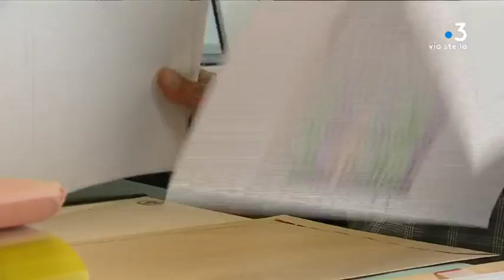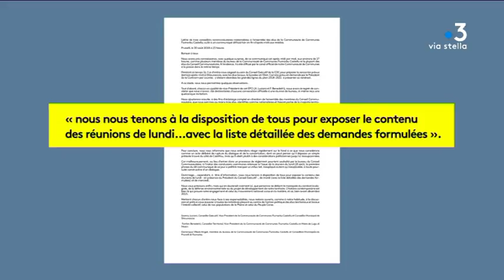Déchets : dixième jour de blocage partiel du centre d'enfouissement de Prunelli di Fium'orbu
Statu quo à Prunelli di Fium'orbu où le centre d'enfouissement des déchets est toujours partiellement bloqué par les élus de la communauté de commune du Fium'orbu Castellu. Conviés à une négociation, ils ont décliné l'invitation du conseil exécutif, du Syvadec et de l'Etat.

Intervenants - Louis Cesari, Président de la Communauté de communes de Prunelli di Fium'Orbu ; François Benedetti, Conseiller territorial et vice-président de la Communauté de communes de Prunelli di Fium'Orbu.
Equipe - Solange Graziani ; Guillaume Leonetti ; Joseph Ienco.